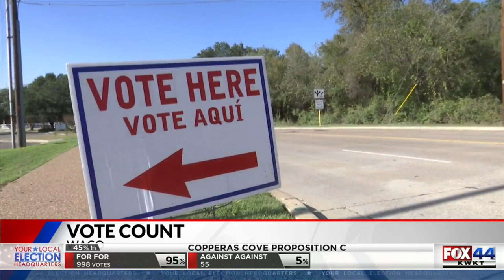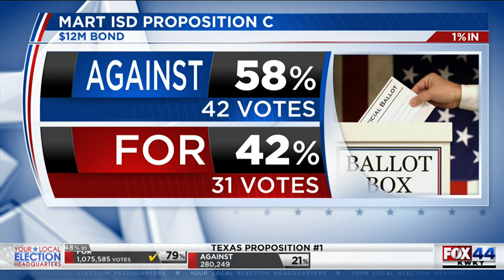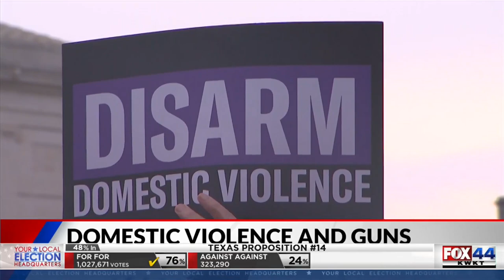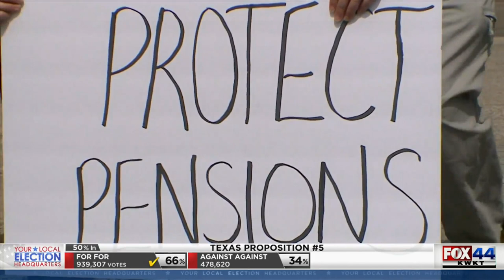FOX 44 Election Coverage 11/7/23